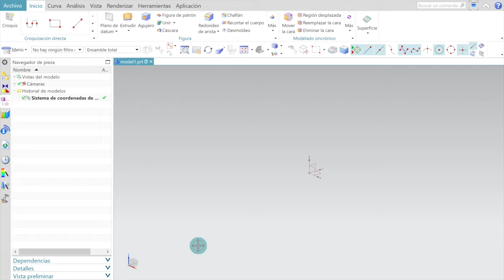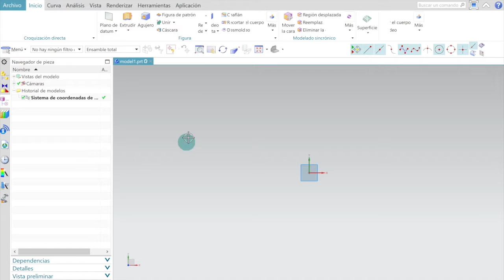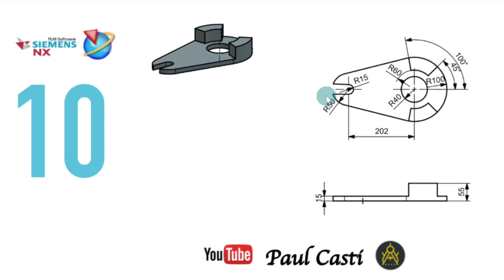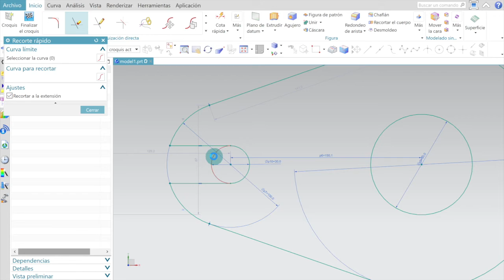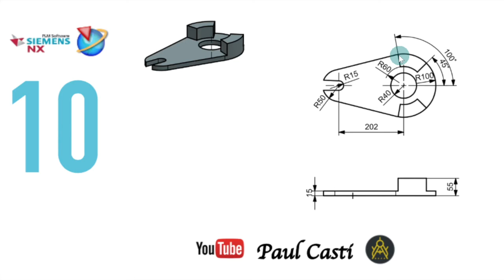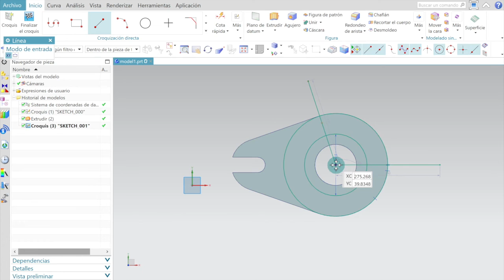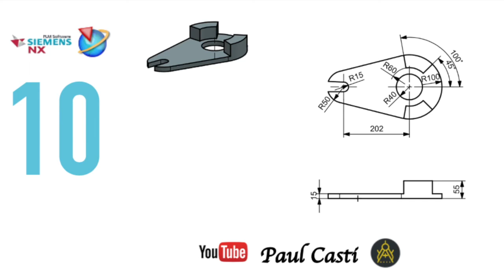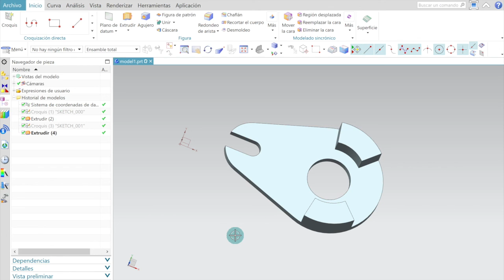🔥 10/16 Cómo Hacer Piezas en SIEMENS NX TUTORIAL ESPAÑOL [Principiantes] Regalo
00:00 - ¿Qué es diseño NX?
01:34 - 1º Paso / ¿Cómo extruir en NX?
06:05 - 2º Paso / ¿Qué es nx 12?

👇 Descargarte el PDF con los Planos, para que practiques 🎁

¿Quieres Aprender Diseño CAD de manera Fácil y Sencilla? ¡Mira este Curso Básico de SIEMENS NX! Aprende desde Cero cómo Modelar líneas, rectángulos, círculos y más con la ayuda de las herramientas proporcionadas por SIEMENS NX. ¡Dale al Play ahora mismo y comienza tu camino en el diseño CAD!